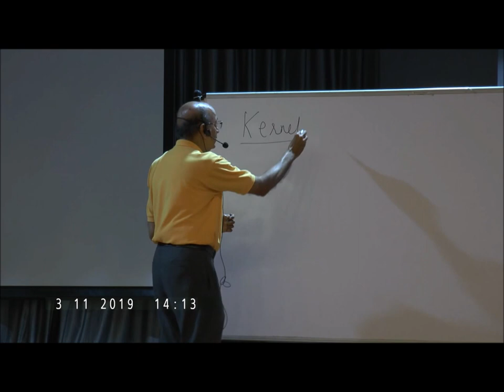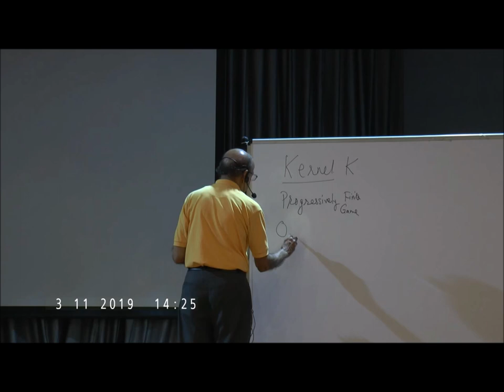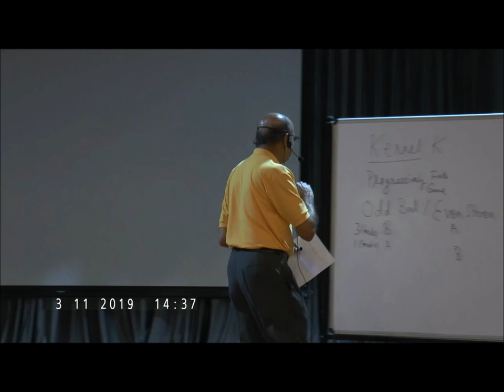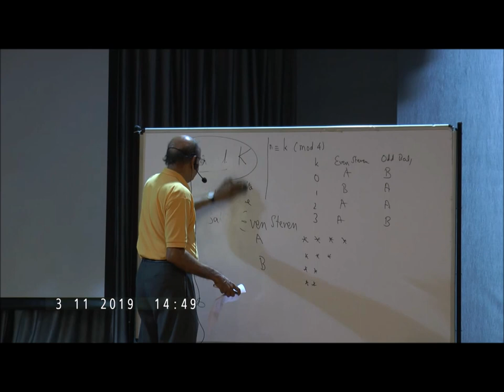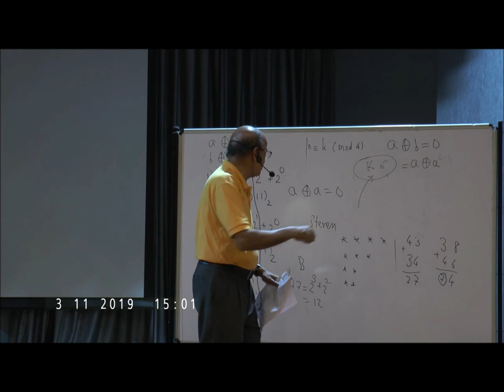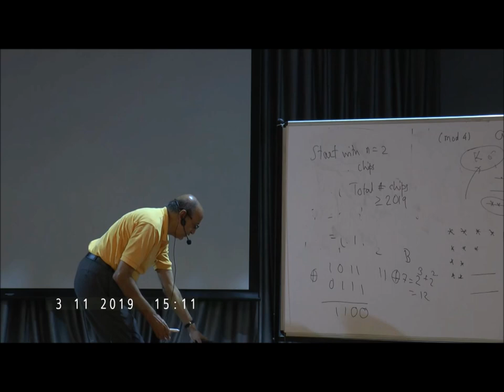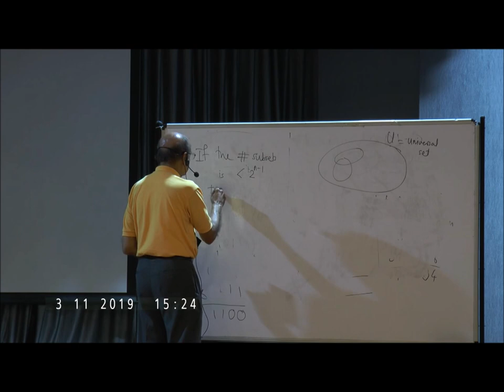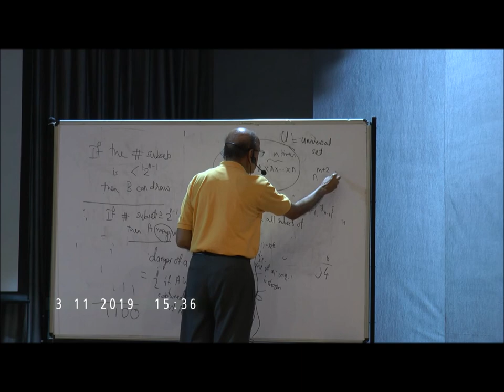Mathematical Games | Prof. Sharad Sane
STEMS (Scholastic Test of Excellence in Mathematical Sciences) is an online open-book exam conducted by the Chennai Mathematical Institute for high school and undergraduate students of grade 8 and above.